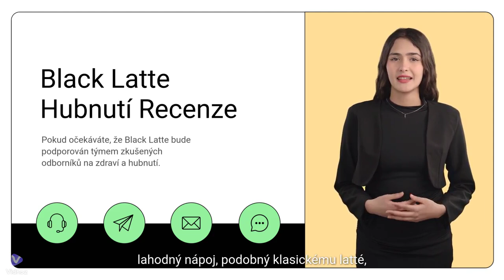Black Latte Hubnutí Recenze:- Black Latte Kde Koupit, Black Latte Složení, Black Latte Diskuse!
Black Latte představuje revoluční přístup k hubnutí, díky své inovativní formulaci, která překračuje hranice běžných doplňků. Tento prášek se snadno smíchá s vodou nebo mlékem, vytvářejíc tak lahodný nápoj, podobný klasickému latté, avšak s přidanými aktivními složkami, jež podporují metabolismus a spalování tuků. Je ideální pro ty, kteří chtějí dosáhnout efektivního hubnutí, aniž by museli ustoupit od potěšení z každodenního pití lahodného nápoje. Jeho snadno přijatelná forma usnadňuje pravidelné užívání, což umožňuje jednoduchou integraci do běžného životního stylu.

Facebookové Stránky A Skupiny: -